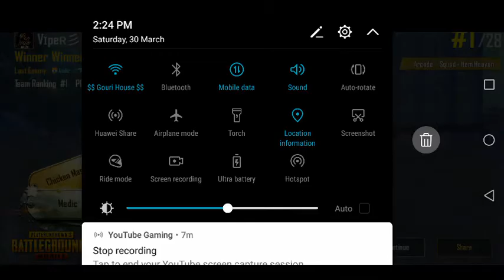Arcade 9 kills item heaven